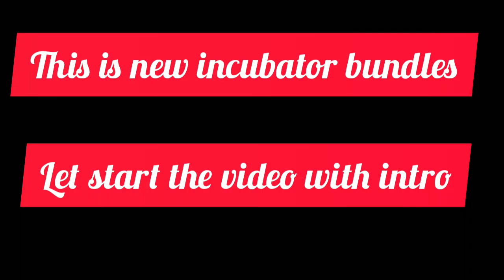THIS IS OUR NEW INCUBATOR || OCTOBER INCUBATOR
Thisis our October incubator I hope you like this video

CONFIGURACIÓN PERFECTA para SAMSUNG J1,J2,J3,J5,J7~A3,A5,A6,A7~A10,A30,A50,A70~S5,S6,S7,S9/FREEFIRE

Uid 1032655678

Ign ᴳᵃᵇʳᵘ♠ᎠᏋ✓♠࿐